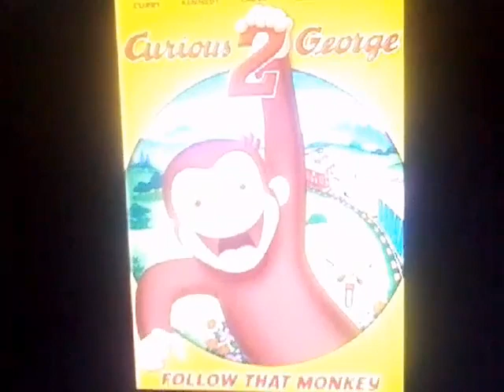CFTWAFTL Salutes #1: Curious George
This Is Me Saluting On One Of The Best Franchises Of 2006 Next To Pinky Dinky Doo (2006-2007)! Note: If You Hate Curious George, I Respect Your Opinion